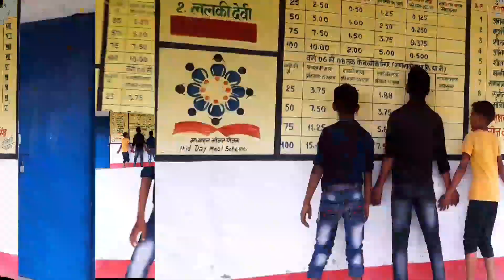Balamua Pump Mare | Bhojpuri Song |Dance Tausif Abhineta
Disclaimer_video is for educational purpose only.copyright disclaimer Under section 107 of the copyright Act 1976,allowance is made for 'fair use" for purposes such as criticism, comment, news reporting, teaching, scholarship, and research.

balamua pump mar
balamua pump mare sejiya per jump mare
balamua pump mare sejiya per jump mare gana
balamua pump mare sejiya per jump mare gana chahiye
balamua pump mare sejiya per jump mare gana chahiye video

Hamre Youtube channel me Funny comedy

Tausif Abhineta Facebook link

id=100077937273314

Ca6X0iUjx5V/?utm_medium=copy_link

Asif alam Facebook link

G k khan Facebook link

Actor By
                Tausif Abhineta
Editing By
                 Tausif Abhineta